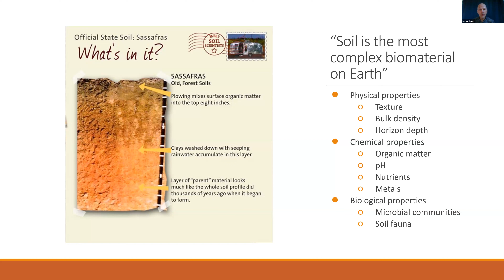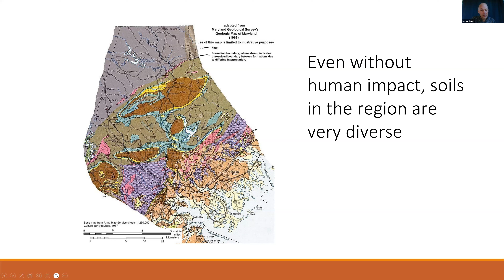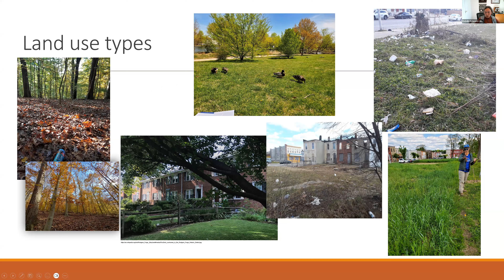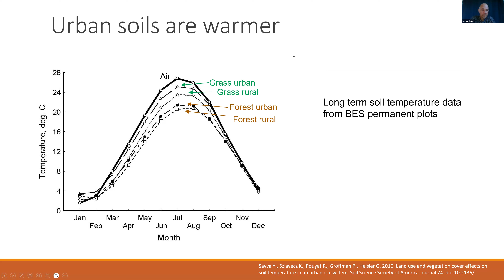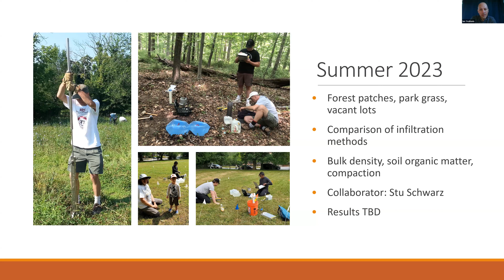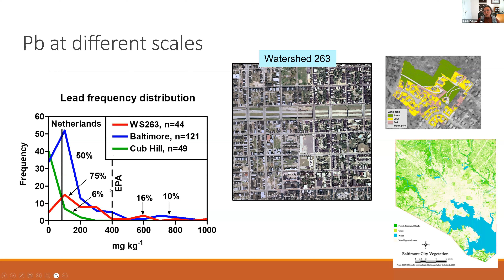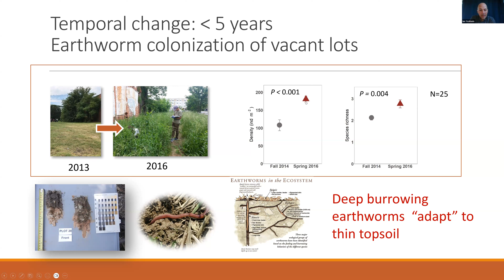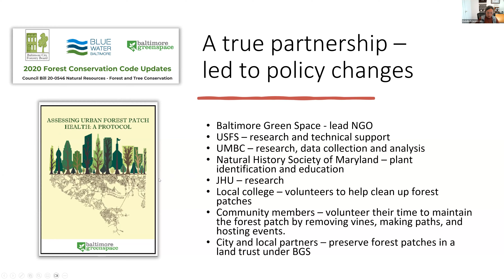BSEC Seminar Series: Two Decades of Urban Soil Research in Baltimore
Baltimore Social-Environmental Collaborative Seminar Series October 18, 2023. Two Decades of Urban Soil Research.
-Katalin Szlavecz, Research Professor, Department of Earth & Planetary Sciences, Johns Hopkins University
-Ian Yesilonis, Soil Scientist, Northern Research Station, US Department of Agriculture Forest Service